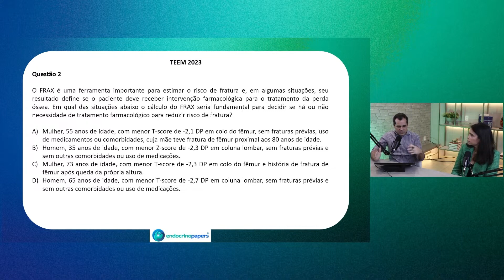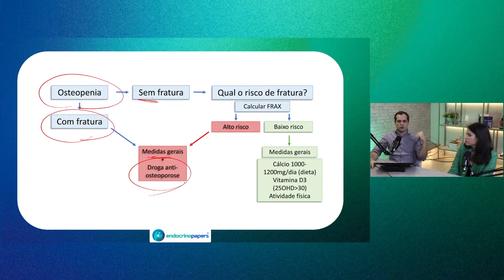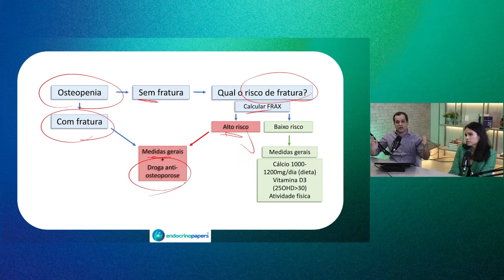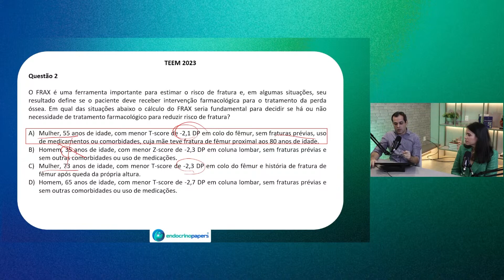Prova TEEM 2023: FRAX